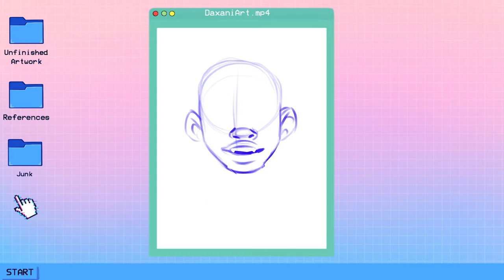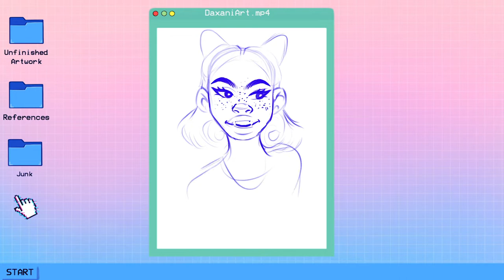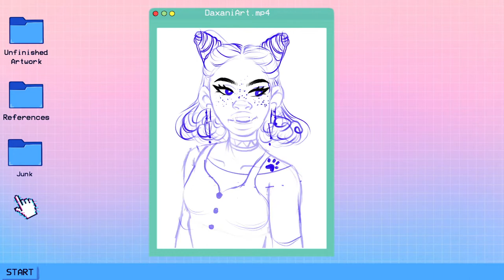A Quick little animation || Daxaniart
Hey guys! I'm just chatting about what's been keeping me busy from posting on Yoube (but posting on IG and TikTok), along with describing my art process for animating this character.

FAQ

► What device do you draw with?

Procreate App for iPad Pro

► What do you use to record your digital art:
iPad Pro/Phone/Screenflow

►Intro by shirashiloni from Panzoid.com

ES_Llevame Lejos de Aqui - Matt Large
ES_Hop the Turnstile - peerless
ES_Baseball Card - Justnormal